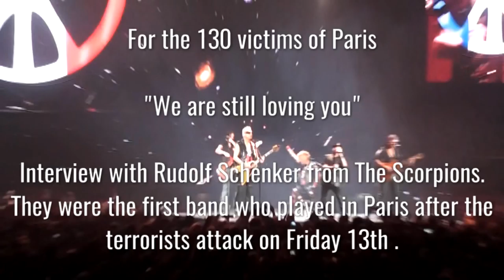Interview Rudolf Schenker after playing in Paris 10 days after the attack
After the terror attack in Paris Scorpions were the first band that played live in Paris. What did they feel playing there only 10 days after this tragedy?
Rudolf Schenker gave us his impressions.